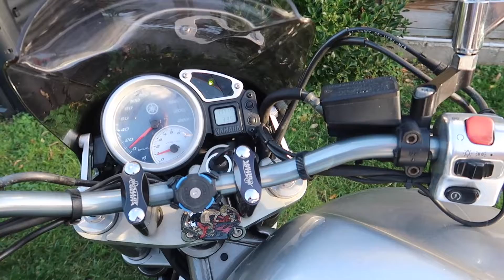Yamaha Bulldog à vendre - 2004 - 66 000 kms - 2890€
YAMAHA BT 1100 BULLDOG

Je vends ma roadster Yamaha Bulldog BT1100
Première mise en circulation le 20/04/2004
2890€

Moto plaisir, énormément de couple, elle tourne comme une horloge.
Moto rare et très polyvalente avec un cadre treillis acier et moteur bi-cylindres.
Moto de caractère type Ducati Monster, Aprilia Tuono, Triumph Bonneville ou Suzuki SV.
- Transmission par cardan donc pas d'entretien de chaîne
- Bougie iridium
- Batterie récente
- Filtre K&N avec entrée d'air de TDM, réglage carburateurs
- Silencieux LASER Duo-Tech Titane homologués

Nombreuses options:
- Poignets chauffantes
- Protection top block sur le cadre
- Selle confort creusée
- Clignotants petit format (avant LED)
- Guidon street-bike haut avec pontet ULTIMA et embout, le tout en aluminium
- Bulle semi-haute ERMAX
- Rallonge rétroviseurs LSL
- Housse de réservoir BAGSTER
- Sacoche BAGSTER avec compartiment pour ordinateur 15''
- Garde boue arrière et allonge garde boue avant carbone/kevlar

Carte grise à mon nom
Dossier factures disponibles, double des clés...
Révision faite à 60500, donc rien à prévoir avant 70000.